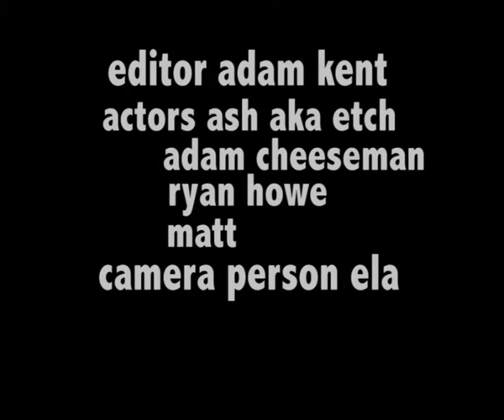Milk advert (college work)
My first sketch in college cringe and crap editing and a verry shit camera was used is in this video enjoy